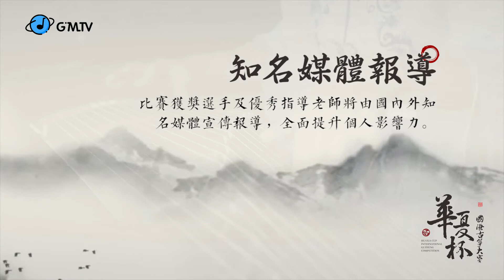2分鐘了解2021“華夏杯”國際古箏大賽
在國際的平台上，傳承優良傳統文化之美，讓世界聽見古箏的聲音！
報名火熱進行中！

info:
Facebook: 華夏杯國際古箏大賽Huaxia Cup International Guzheng Competition